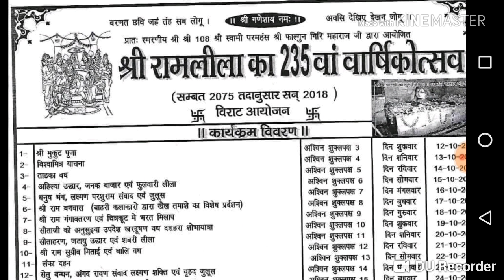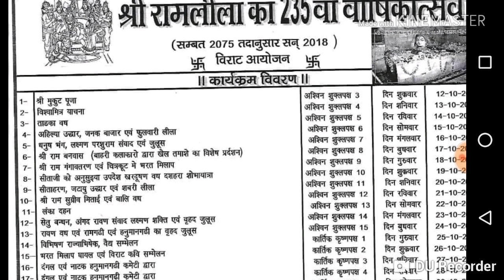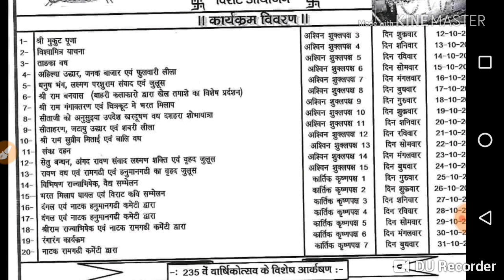किशनपुर 235वां वार्षिकोत्सव मेला की तारीख list 2018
List of dates किशनपुर वार्षिकोत्सव मेला 2018
Video link of फाल्गुन गिरी बाबा जी-